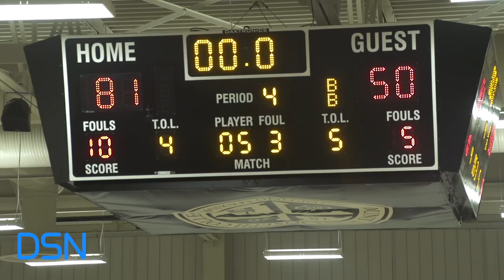Gerstell Academy vs. Mount Saint Joseph- 2018-19 DSN DMV High School Basketball Showcase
Gerstell Academy Falcons vs. Mount Saint Joseph Gaels
MIAA B vs. A Conference Boys Varsity Basketball
2018-19 DSN DMV High School Basketball Showcase